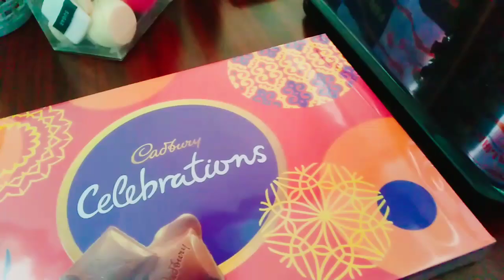Makeup Course fwrwngasinw naiya nama angni fwrwnnai khw 🤩/Student kwijon 🤔/ Bodo vlog/ Parijat Boro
Makeup course

Bodo vlog

makeup class in bongaigaon

Bodo makeup artist